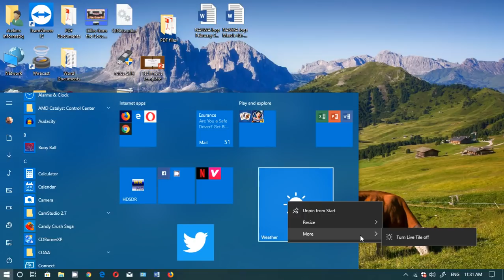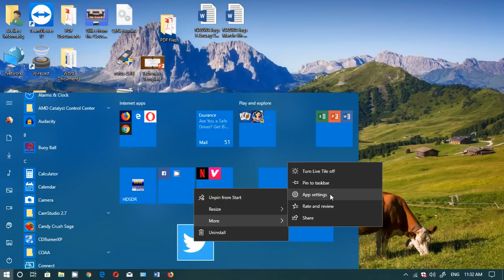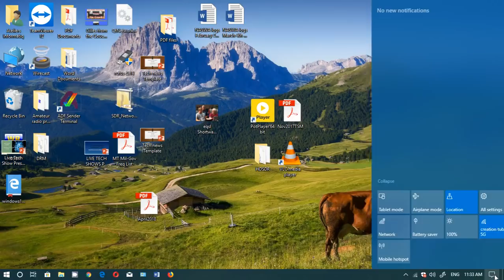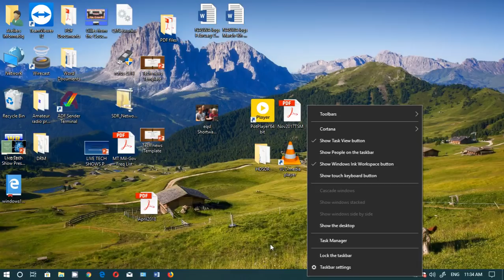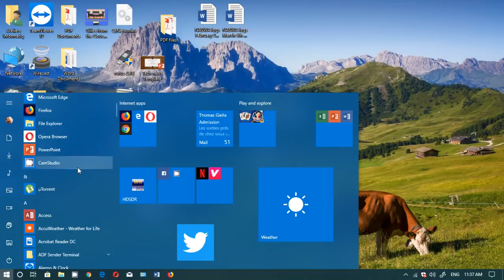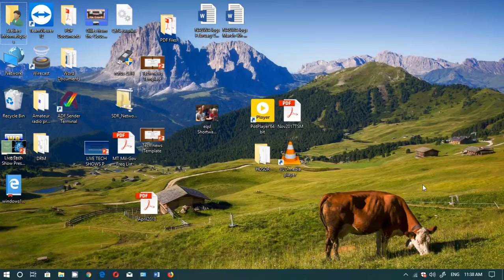Windows 10 spring creators update review part 2 Start Taskbar Settings changes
Quick look at the changes for Start, taskbar and settings in Version 1803